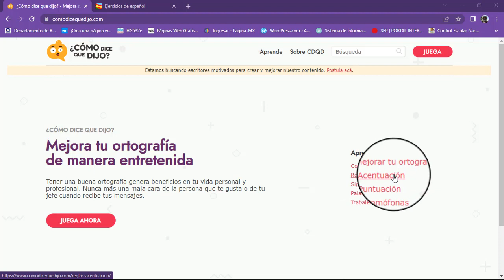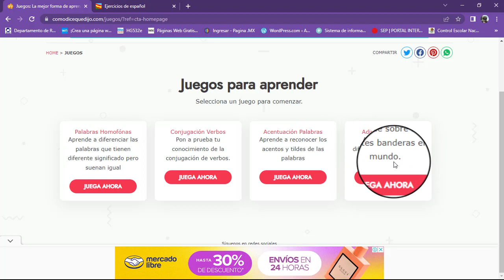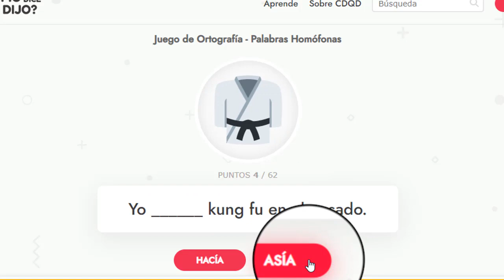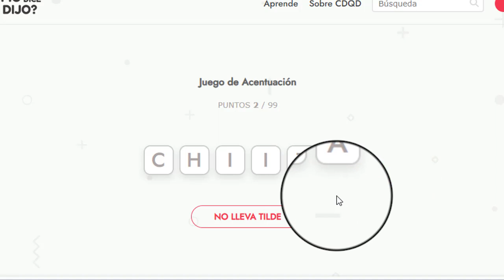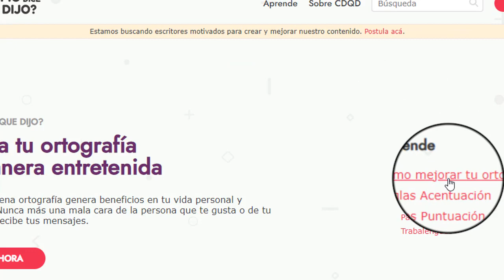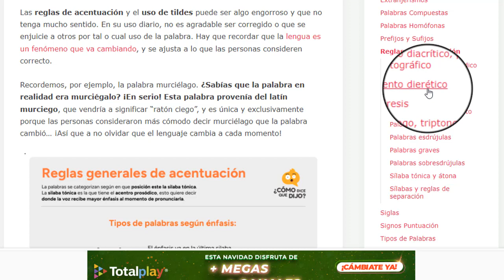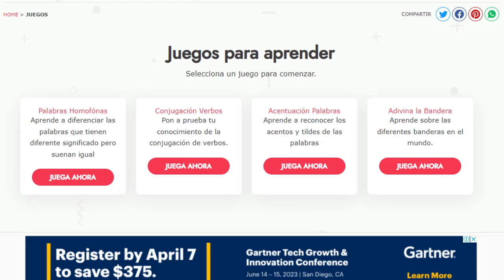Plataforma para trabajar la ortografía de manera interactiva